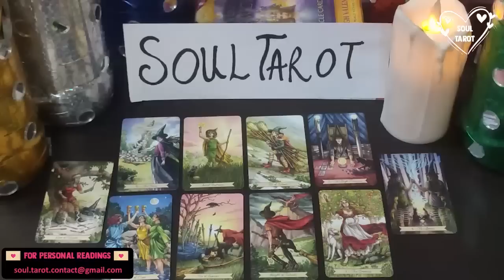SCORPIO 😍 OH YES! THEY WANT TO DATE YOU !!! SOMEONE IS CHANGING.. FEBRUARY 2023